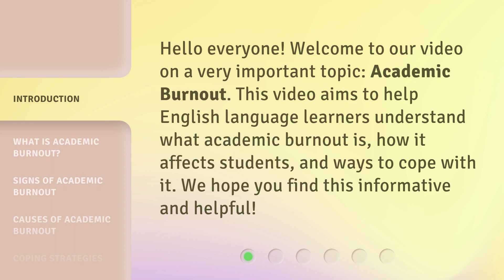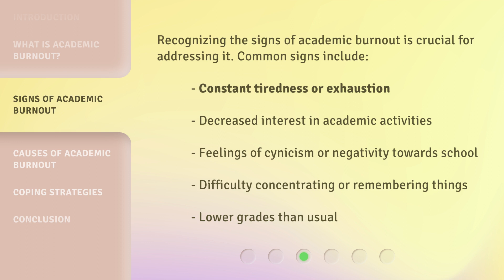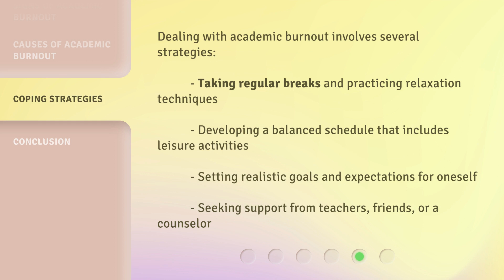Understanding Academic Burnout: A Guide for English Language Learners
Cracking the Code: Conquering Academic Burnout as an English Language Learner • Discover practical strategies and tips to overcome academic burnout specifically tailored for English Language Learners. Uncover the secrets to staying motivated, managing stress, and achieving academic success in this comprehensive guide.

00:00 • Introduction - Understanding Academic Burnout: A Guide for English Language Learners
00:30 • What is Academic Burnout?
00:59 • Signs of Academic Burnout
01:23 • Causes of Academic Burnout
01:46 • Coping Strategies